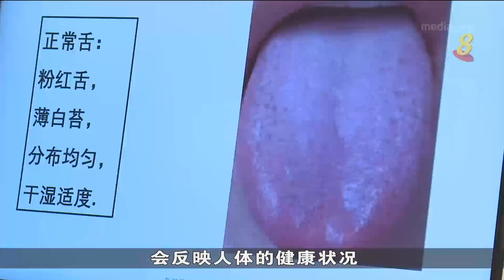狮城有约 | 生活小学堂：祛湿妙招应对湿热天气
最近雨多又闷热，一些人体内囤积湿气，常常感到头昏困倦、胃口不好，觉得不舒服。中医有句话：“湿气不除百病生”。体内湿气不除会如何影响健康？这一集的《生活小学堂》请来中医师分享祛湿方法。

16/08/2022 播出